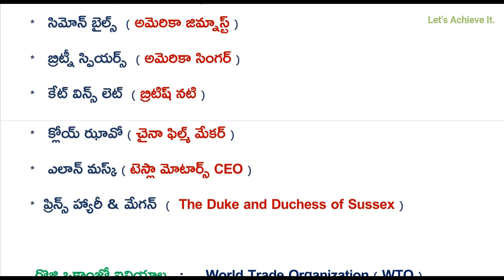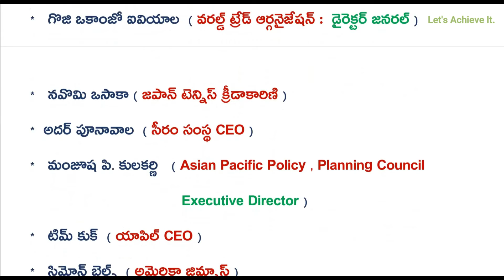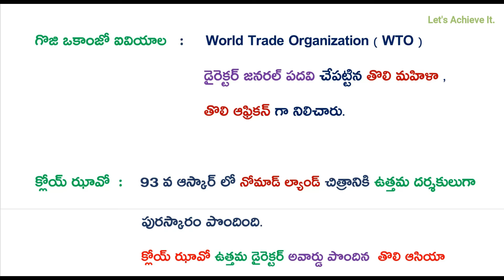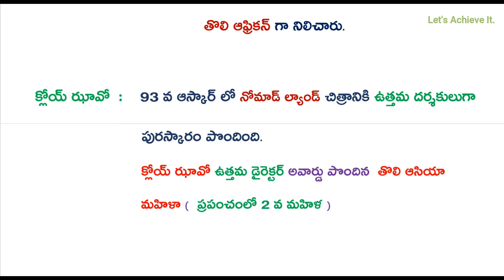100 MOST INFLUENTIAL PEOPLE 2021 || TIME MAGAZINE || TSPSC || APPSC || SSC